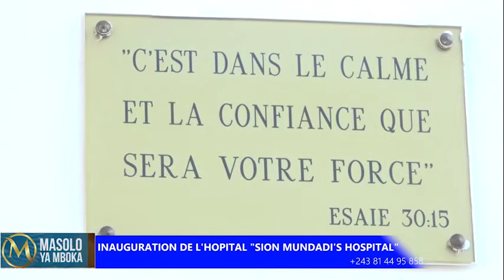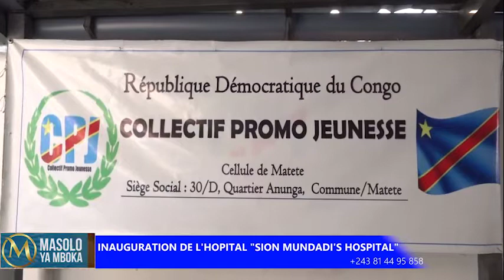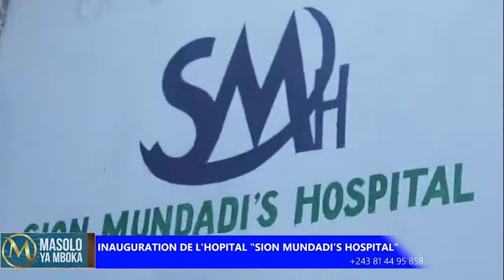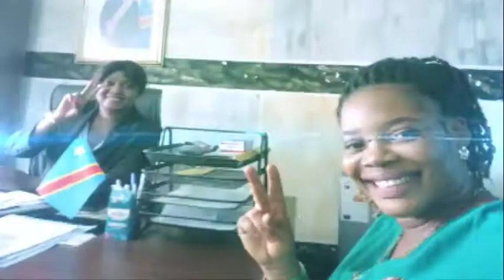Inauguration de "SION MUNDADI'S Hospital"